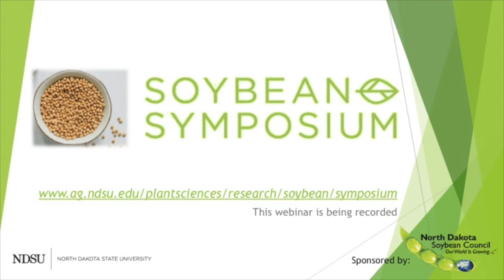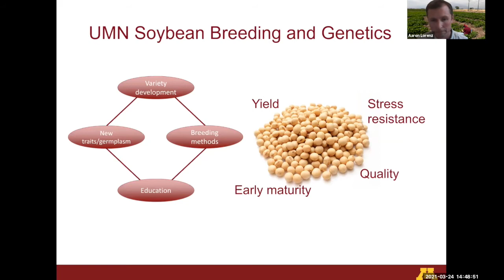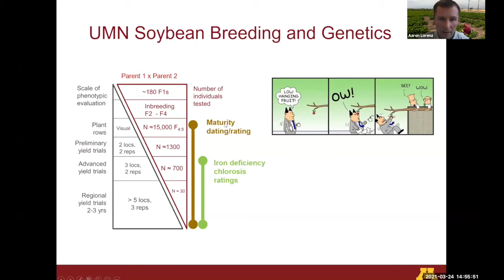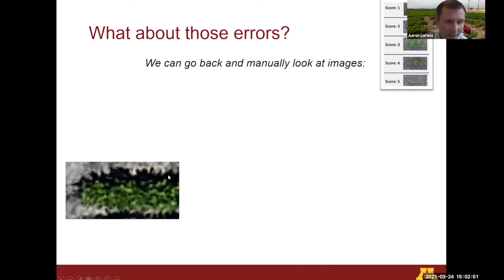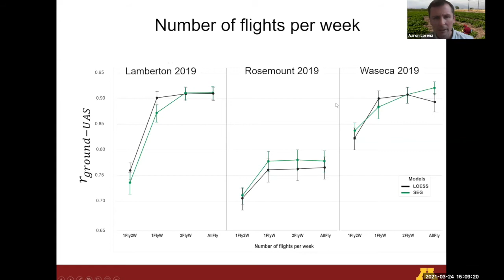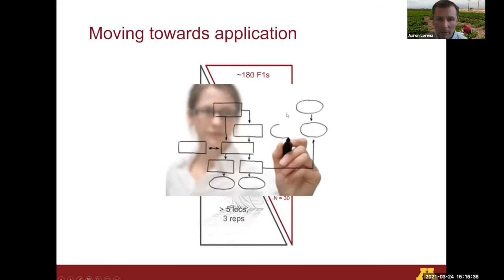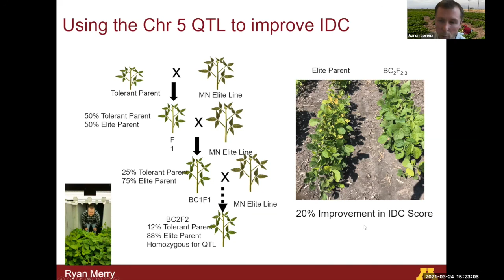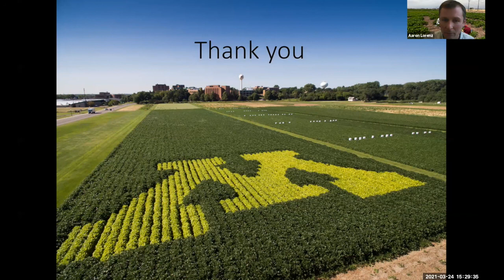2021 NDSU Soybean Symposium: University of Minnesota Soybean Breeding - Dr. Aaron Lorenz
Video 7 of 8 from the 2021 NDSU Soybean Symposium. This one is on the University of Minnesota Soybean Breeding with Dr. Aaron Lorenz, Soybean Breeder and Associate Professor, University of Minnesota.

The purpose of this symposium is to connect soybean researchers across all fields of interest to foster collaboration and research that will benefit North Dakota soybean growers.